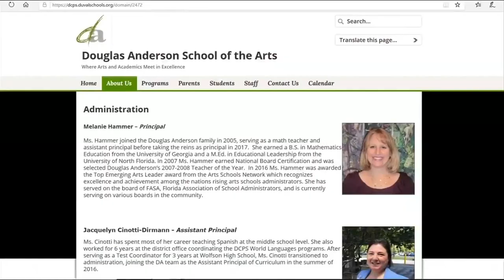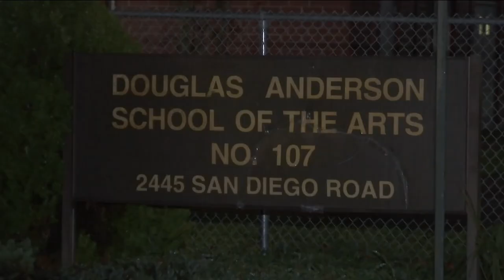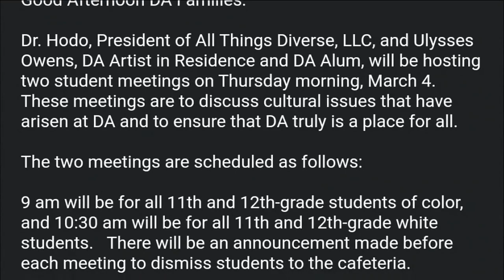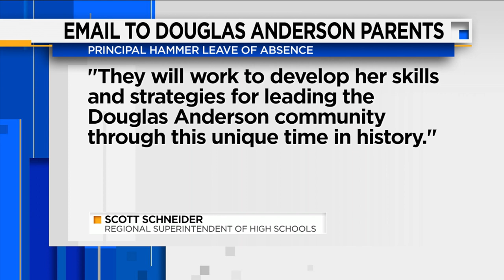Douglas Anderson principal to receive diversity training over plan for segregated student meetings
The principal of Douglas Anderson School of the Arts has been temporarily reassigned to receive diversity training, according to an email sent to parents late Friday afternoon.